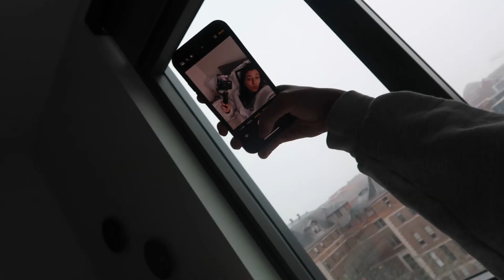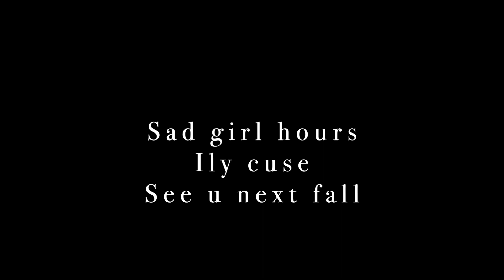last few days of junior year (syracuse university)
Since some of my friends and I are going abroad in the spring, this means its our last few days at school till senior year. We went out a few times, hung out and went to a few dinners.